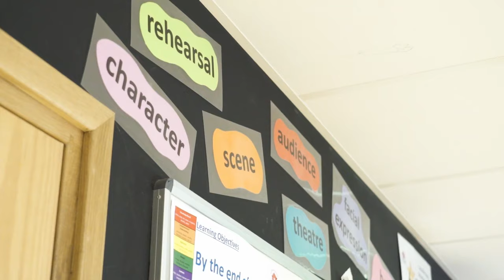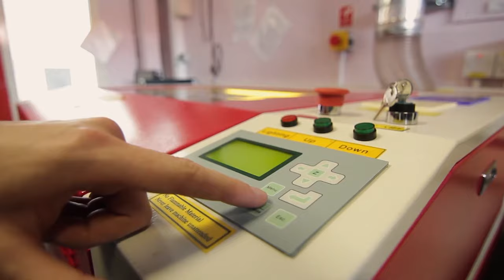Sackville School Promotional Video 2023